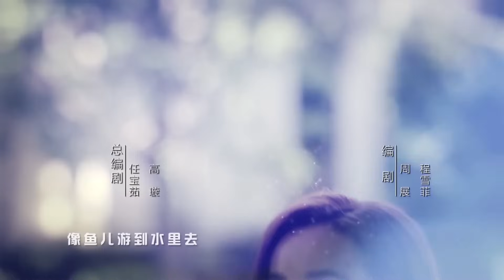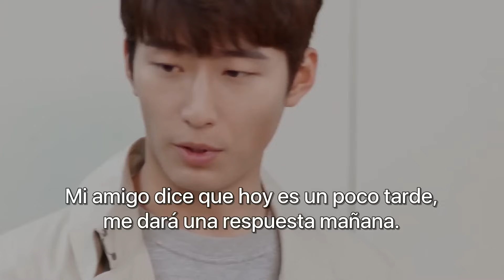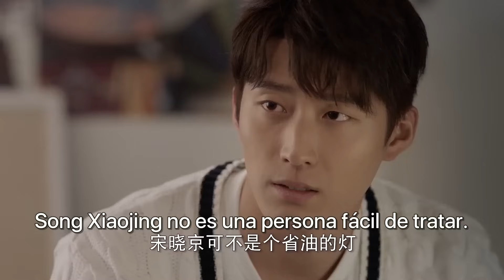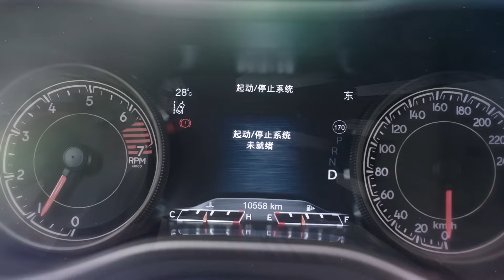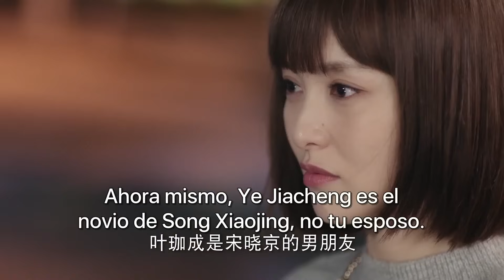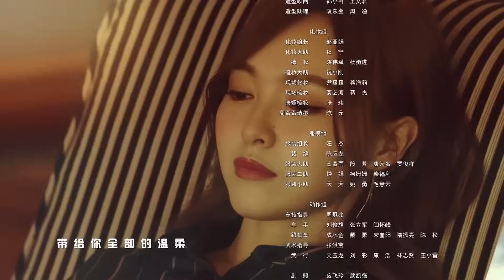【SUB ESPAÑOL】 ▶Drama: Nos Vemos De Nuevo - See You Again - 时间都知道 (Episodio 07)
⭐Drama:  See You Again -  Nos Vemos De Nuevo -  时间都知道
Director:  Chung Shu Kai
Género: Romance, Vida, Ficción
Tambien conocida como "El tiempo lo sabe todo"

Reparto:
Tang Yang como Shi Jian
Dou Xiao como Ye Jiacheng
Yang Shuo como Yi Pei

Sinopsis:
Cuando Shi Jian tenía 31 años, se encuentra con el empresario Yi Pei durante un vuelo que la llevaba a visitar a su esposo Ye Jiacheng. Pero el avión de repente sufre una violenta sacudida durante el vuelo y Shi Jian cae en coma. A través de sueños vuelve a sus días universitarios.
Tras adaptarse al cambio, Shi Jian decide reescribir la historia empezando a curar pronto la enfermedad de su madre y a conocer y enamorarse antes de Ye Jiacheng.
En esta línea de tiempo, Shi Jian puede ver cómo era la vida y la historia de Ye Jiacheng antes de conocerlo.
Mientras tanto, en este tiempo y espacio, Yi Pei también se enamora de Shi Jian y se convierte en su fuerte apoyo.
Tras pasar por muchas dificultades, el final aparentemente feliz de Shi Jian y Ye Jia Cheng se ve amenazado por un accidente.
¿Podrá Shi Jian conseguir romper los límites del tiempo y el espacio para reunirse con el amor de su vida?